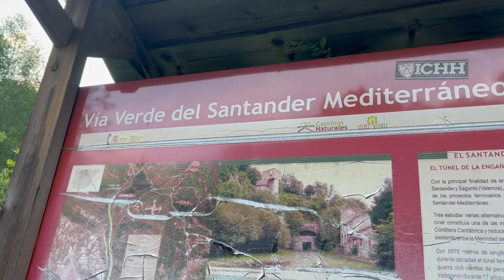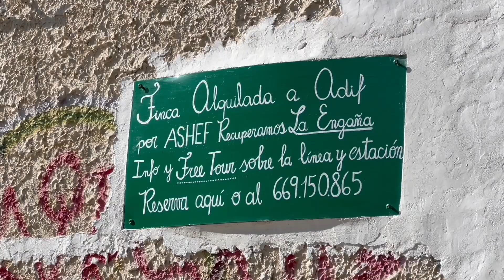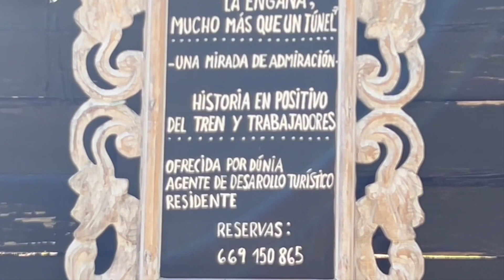LA ENGAÑA, el túnel del olvido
hoy transitaremos por un pequeño tramo de vía verde  del santander mediterráneo ,una línea que pretendió unir los puertos de valencia en el mediterráneo con el de santander en el cantábrico , un ferrocarril que construyeron los ingenieros y que destruyeron  los políticos , según reza en una elocuente pintada de una de sus estaciones.
el proyecto y la ejecución de la línea  se inició   con la dictadura de Primo de Rivera hacia el 1924 sin un trazado final definido  , unas obras , a juicio de muchos , que nunca debieron  acometerse,  donde el gran negocio  del santander mediterráneo no era  acabarlo  sino  construirlo a costa del erario público,

El  impulsor del ferrocarril era un cazasubvenciones  que obtuvo suculentos  beneficios  con la parte sencilla del trazado , pero la Anglo spanish empresa adjudicataria en los inicios, hizo todo lo posible  para eludir la construcción del tramo final , en el que no veía oportunidad de lucrarse.
Paralizadas las obras en diferentes ocasiones  no fue hasta el 1941 terminada la guerra civil  que se abordó el tramo final  con la ejecución del túnel de la engaña  un proyecto  de 52 meses que se convirtieron en 19 años para comunicar Burgos y Santander con un túnel  de 7 km  bajo la cordillera cantábrica

con los escasos recursos  y  medios de la post-guerra  se inició la perforación del túnel  con  mano de obra  de diferentes penales del franquismo en la que se incluían presos políticos represaliados    , muchos de ellos con la única imputación de haber sido leales a la república y que redimían pena con su el trabajo.

aunque se llegó a finalizar el tunel , jámas se pusieron vías y traviesas  en este tramo final , aun así la línea funcionó en algunos trayectos  pero tan larga ejecución de la obra , el cambio en  la apuesta de la movilidad por las carreteras y un trazado por zonas despobladas, sin industria , ni recursos minerales , la mantuvo  totalmente deficitaria y fue clausurada en 1984  y en 2003 renfe inicia su desmantelamiento.

conocer la historia que subyace  de estas instalaciones  ferroviarias  se nos antoja  interesante y quien mejor para informarnos que Dunia , una catalana afincada  en el lugar   desde hace algunos años  con un proyecto y una asociación  dedicados a  preservar y dar a conocer el lugar y su historia ,  así que vamos a visitarla